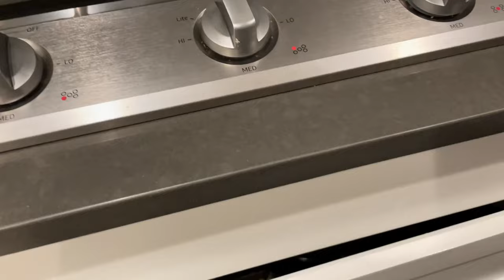WEEKLY VLOG | ENVISIONING MY WATER BIRTH AND OTHER THINGS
New Vlogs will be uploaded EVERY WEEK!

2021 UPDATE

FAQs:
Who Are The Godbolts? We are a family of 5! Jade, Mark, Sarai, and Micah live in Dallas,TX while our oldest daughter lives in NYC with her mom.